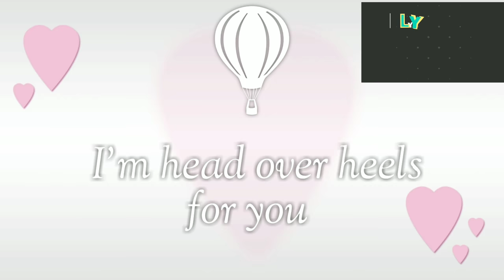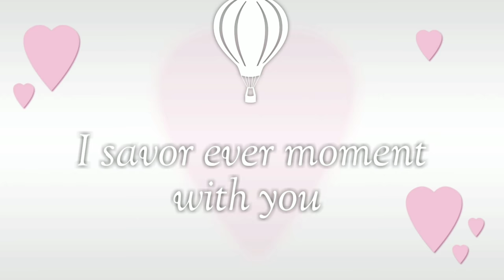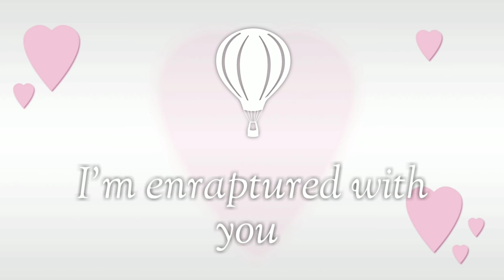Different ways to say I love you | fly high academy Bhopal